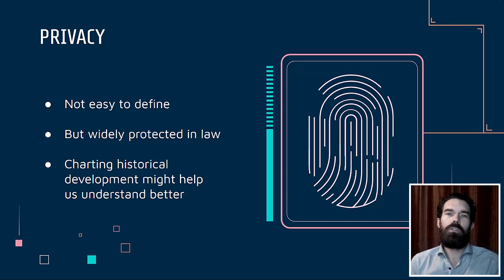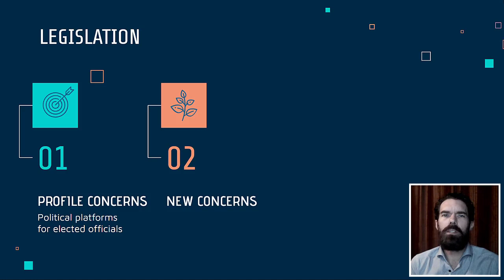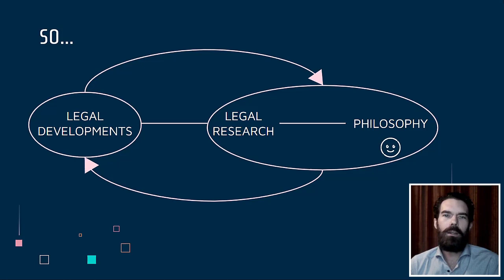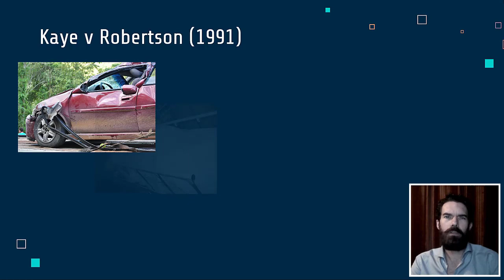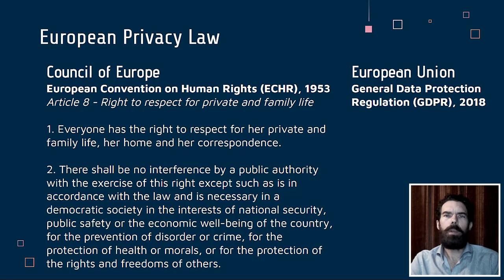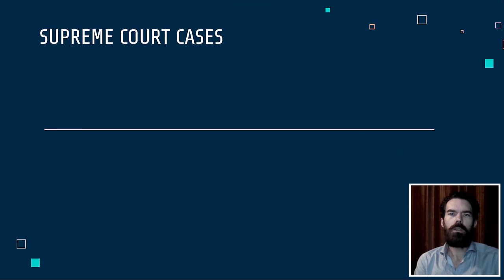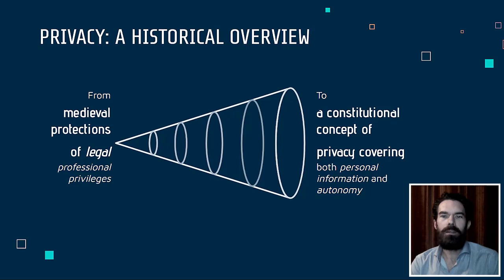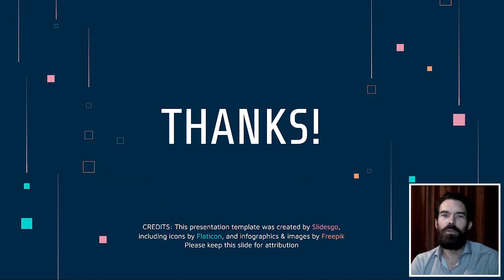The Conceptual History of Privacy (1/3)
A brief introduction to how the concept of "privacy" has developed over recent centuries, in law and philosophy.

Part 1 of a 3-part video lecture series on conceptual and legal aspects of privacy.

0:00 Introduction
1:03 Foundations
12:31 English Privacy Law
19:35 European Privacy Law
22:15 American Privacy Law
31:04 Philosophy of Privacy